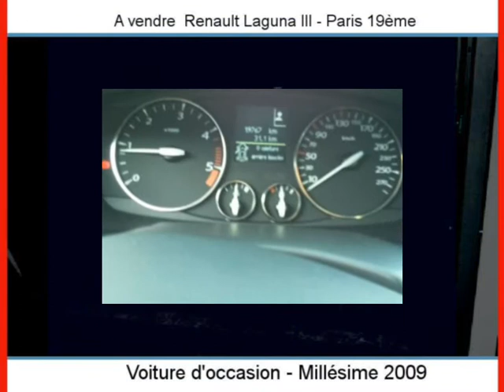Achat Vente une Renault Laguna III Paris 19ème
A vendre à Paris 19ème Occasion automobile Renault Laguna III de 19800 Km.
automobile occasion Autoenvideo : Achat Vente une Renault Laguna III Paris 19ème Paris